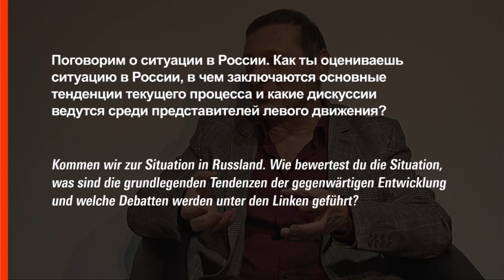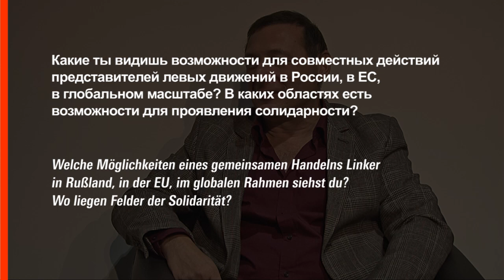Boris Kagarlitzky - Die Suche nach Antworten auf die Krise des Neoliberalismus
Boris Kagarlitzky im Videointerview über die Kritik des Neoliberalismus, die Linke und die Gewerkschaften in Russland und die Notwendigkeit eines transnationalen Dialogs.

Boris Kagarlitzky ist marxistischer Theoretiker und Soziologe, er lebt derzeit in Moskau. Er war schon in der Sowjetunion politischer Dissident und ist heute Direktor des Institute for Global Research and Social Movements (IGSO) in Moskau.